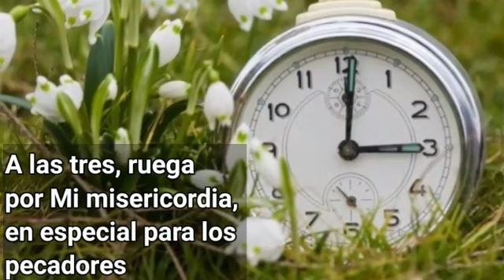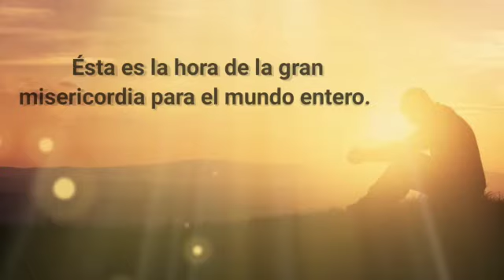Reflexión Lunes 15 de Marzo/ BAJO LOS RAYOS DE SU AMOR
Dia a día iremos derramando gotas de esta fuente a travez de los hermosos mensajes que Jesús le reveló a Santa Faustina.